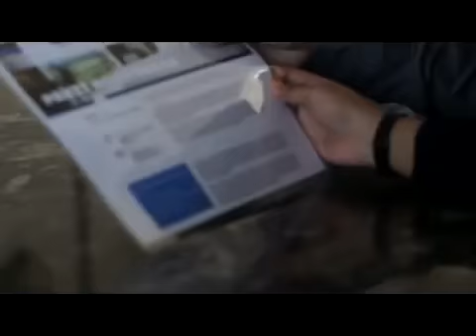إندونيسيا الساحرة # 2: الأفضل في العالم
جزيرة لوبوك هي الأفضل في العالم
Lombok Best in The World
افضل السياحة الحلال في العالم لشهر العسل 2015
World's Best Halal Honeymoon 2015
افضل وجهات السياحة في العالم 2015
World's Best Halal Tourism Destitaniton 2015

Dok KBRI Khartoum